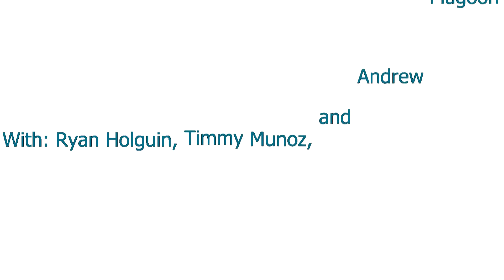A Day at Globe Skatepark (BMX)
One day edit at Globe Arizona's skatepark.